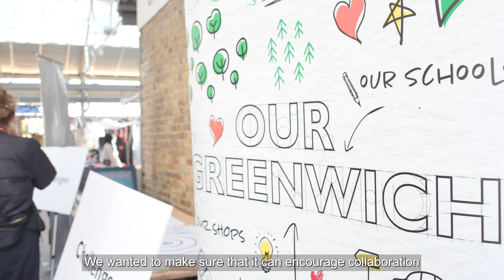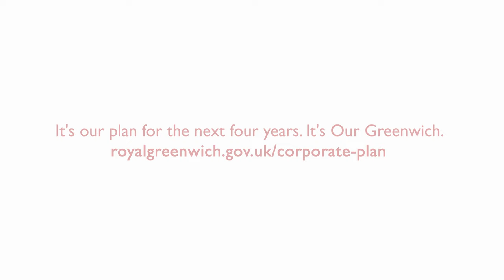This is Our Greenwich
In October 2022, we told you we needed help to write our new corporate plan.

We spoke with residents in libraries, on high streets, and online to find out what mattered most to you.

You told us what was important. You gave us your views on housing, on the environment, on health and wellbeing – and on all the services we provide.

We listened, and we learnt – and now the plan we’ve made together is ready to go.